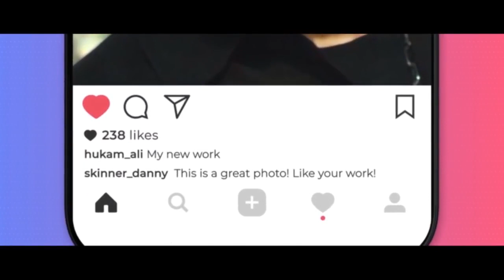Thalapathy Vijay Blockbuster Full HD Movie | Telugu Movies | Tollywood Theater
TOLLYWOOD THEATER is South India's #1 YouTube Channel and your final stop for Entertainment content from Telugu Film Industry. Get all the latest updates of the best Telugu full movies, Telugu trailers,Telugu comedy scenes, Telugu hd movies,and other ultimate flicks ! Tollywood movies covering all genres, Action, Comedy, Drama, Horror, Suspense. Thalapathy Vijay Blockbuster Full HD Movie | Thalapathy Vijay | Telugu Movies | Tollywood Theater THALAPATHYVIJAY TOLLYWOODTHEATER Enjoy Watching Our Various Genres Like Telugu latest video, funny Videos scenes, Romantic scenes, Action Scenes, Movies Parts, Telugu New HD Movies and full length Tolly wood comedians mixed videos . Telugu MoviesScenes, Old Comedians Comedy Scenes. || ANTI-PIRACY WARNING || This content is Copyrighted to Love Cinema. Legal action will be taken against those who violate the copyright of the same